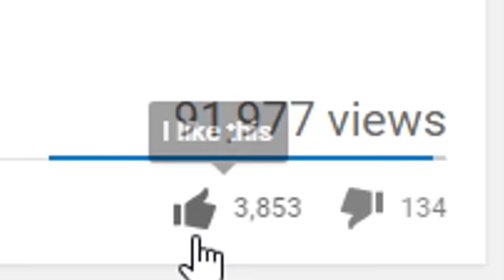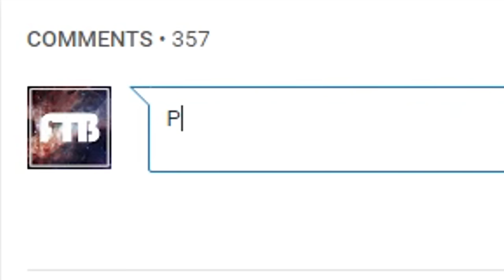ZED Z BRĄZU V (League of Legends)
Widz Kliniki picknął Zeda... to co stało się potem nie mieści nam się w głowach. League of Legends czekało na tego gracza latami. Przed Państwem nowy Faker. Zobaczcie jak gra Zed z brązu!